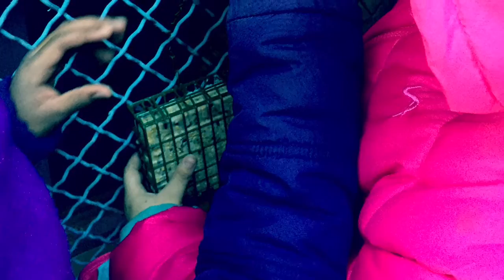Sumner Scientists Installing a Bird Feeder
2nd grade students setting up a bird feeder last week.